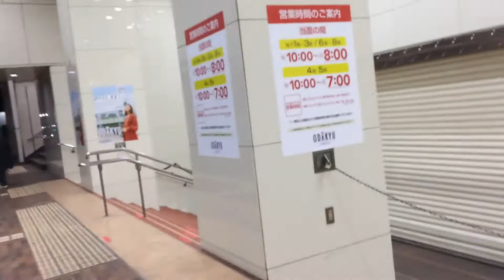2020年11月1日 町田徘徊 町田タイトーステーション側のファミマから町田ラウンドワン